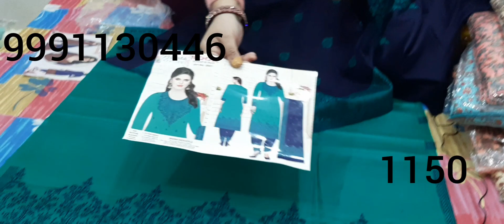Kanni suits🌹🌹☎️9991130446🙏🙏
Jai mata di friends 🙏🙏 welcome to Navya collection 🌹🌹 aj ki video m woolen kani suits dikhaye h .. 🌹 best suits in best price ... courier free
screenshot laker hume order kre
courier free
jai mata di
navya collection
partywear collection
silk suits
fiona suits
best price suits